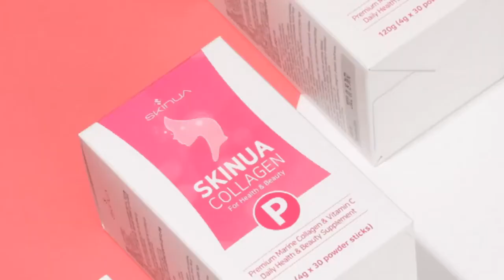SKINUA COLLAGEN P+T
SKINUA COLLAGEN P & T (Made in Korea)

💚eshoppop💚
辦工時間：Mon - Fri 9:00-18:30
(公眾假期除外)
☎聯絡電話 : 27637533 / 62200807